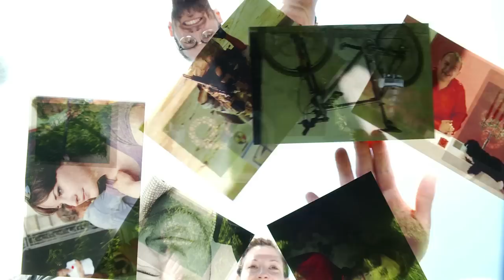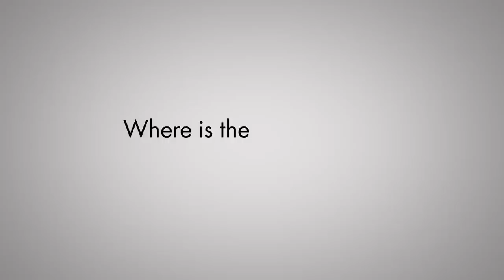In six steps from Poland to Mexico? Six Degrees - documenatry film - teaser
The film is inspired by the Stanley Milgram's theory. According to it every single person in the world can be reached through approximately 6 personal connections. The team will randomly draw a person ONE and a person SEVEN and let the fate to take them all around the world to find a chain of connections between those people.

There are no limits. No destination is impossible to reach. Every protagonist will tell his own personal story to picture the world in its whole variety.

It is going to be a "documentary road movie" through different landscapes, viewpoints, customs and human beings. Are they really so different?!

Director: Bartosz Dombrowski
Cinematographer: Wojciech Zieliński
Sound director: Błażej Kafarski
Production manager: Kaja Domeracka

Producers: East Pictures, Otter Films
Partner: Nokia
Support: Café Ole, Oddweird Design Studio, EBH